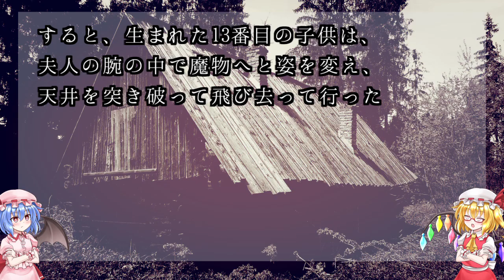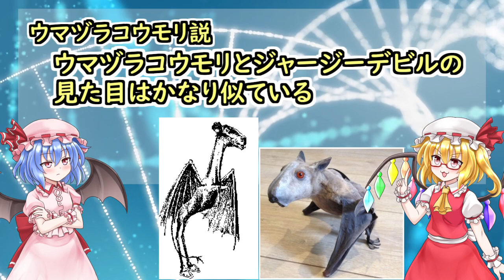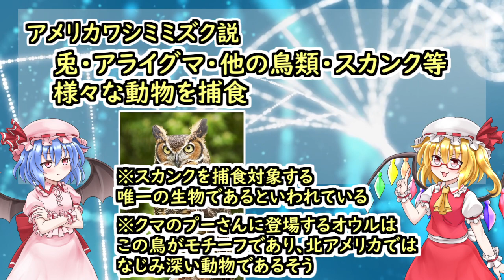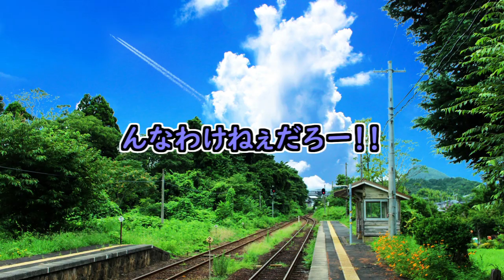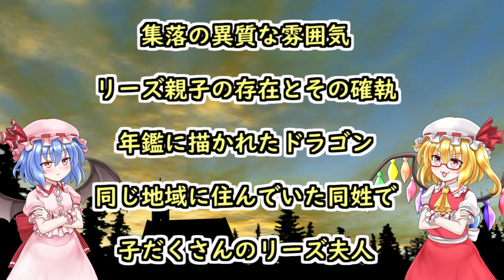【UMA】UMAか悪魔か！謎の飛翔生物ジャージーデビルを追え【ゆっくり】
今回は恐ろしい伝説を背景に持つUMA、ジャージーデビルだよ！
立ち絵は次回普通にゆっくりに戻るかも